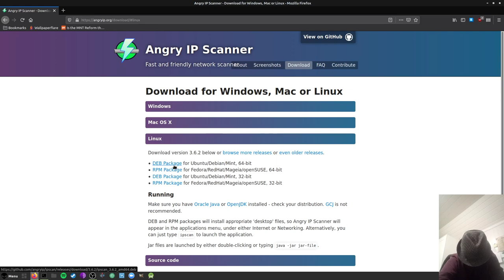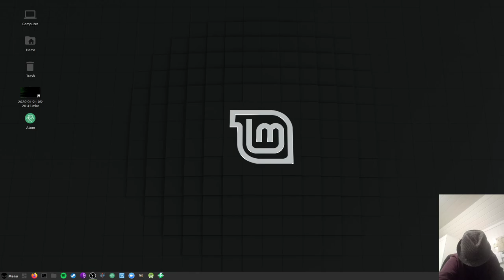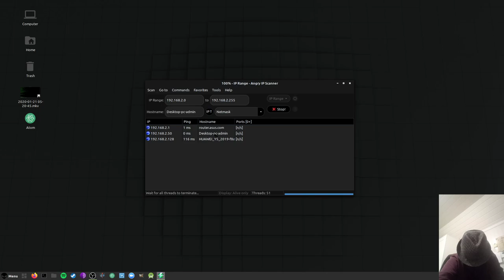install and use angry-IP-scanner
Follow Klokkefriken